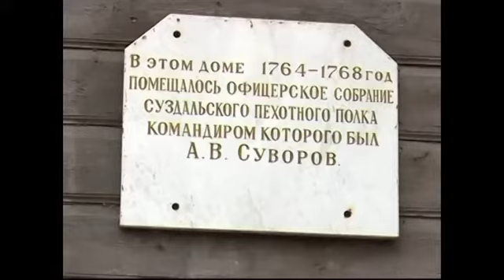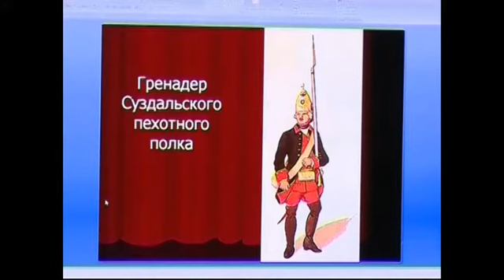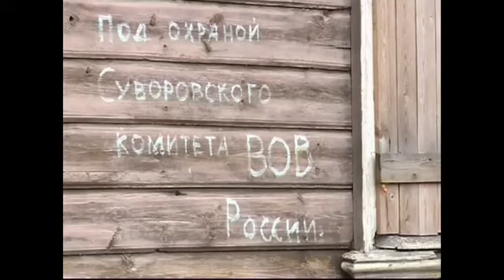Дом офицерского собрания в Новой Ладоге в следующем...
&nbsp;Дом офицерского собрания в Новой Ладоге в следующем году начнут реставрировать&nbsp;Дом офицерского собрания в Новой Ладоге, памятник федерального значения, Подробности